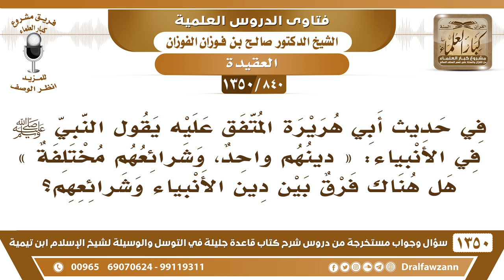[840 /1350] قال ﷺ عن الأنبياء «دينهم واحد وشرائعهم مختلفة » هل هناك فرق بين الدين والشريعة؟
-[840 /1350] السؤال: في حديث أبي هريرة المتفق عليه يقول النبي صلى الله عليه وسلم في الأنبياء: « دينهم واحد، وشرائعهم مختلفة » هل هناك فرق بين دين الأنبياء وشرائعهم؟
 الجواب: نعم نعم، دين يعني العقيدة، الدين هو العقيدة والتوحيد واحد، كل الأنبياء جاءوا بالتوحيد وَالنَّهْي عن الشِّرْك، كلهم جاءوا بهذا، وأمَّا الشرائع فهي عَلَىٰ حسب مصالح العباد، يشرع الله شريعة، ثُمَّ ينسخها بشريعةٍ أخرى، إِلَىٰ أن جاء الإسلام، فنسخ جميع الشرائع واستقرَّ الإسلام في شريعة مُحَمَّدٍ صلى الله عليه وسلم ، الله جل وعلا قَالَ: ﴿لِكُلٍّ جعَلْنَا مِنْكُمْ شِرْعَةً وَمِنْهَاجا﴾ [المائدة: 48]، المراد بالشرائع: الشرائع العملية من الحلال والحرام، والأمر، وَالنَّهْي.
للاشتراك في قناة الشيخ صالح الفوزان
أسئلة وأجوبة من شرح قاعدة جليلة ( 1350 ) مقطع

للاستفسار والإقتراحات والدعم
رئيس الفريق
لمشروع كبار العلماء